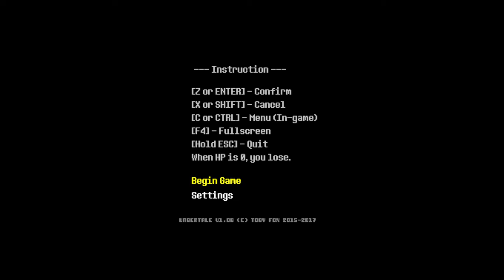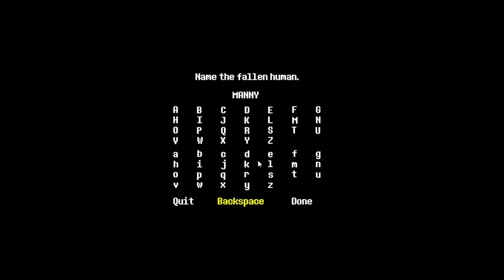UNDERTALE (Part 0)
Not sure exactly what to put down as potential CW/TWs so please let me know what you feel is best.

Thanks
-M